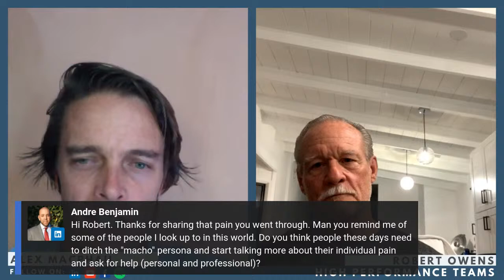Robert Owens - Worlds fittest 66 yr old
At 65 Robert Owens completed five of the world’s toughest endurance events, in one year. He also completed 7 marathons in 7 countries in 7 days! He has competed in an 8-day race over 200 miles across Greece; a combination run/ocean swim event lasting more than nine hours; an Ironman Triathlon; and a 50-hour challenge modelled after a Navy SEAL-style Hell Week.

Robert says he is an average guy. Trained as an US Air Force Pararescue operator, the medical rescue equivalent of a Navy SEAL, he was one of only 7 to qualify, of the 157 candidates.

Robert understands set backs. He was adopted as an infant. His knees and ankles were deformed. From 5 - 10 yrs, he wore special boots with metal rods to support his walk. He was never part of any school sports team and later had to find his own way in life. Once he finished high school, he lived a care free, often in trouble with the law. He got severe burns, when fooling around with a beach fire and a peer-pressure dare.

We all have our excuses. Please join this conversation as we discuss finding the inner mental strength to persevere, as Robert plans to be the longest active Ironman in the world.

Live at 16:00 Wednesday 9 December.

He plans to be the longest active Ironman in the world.